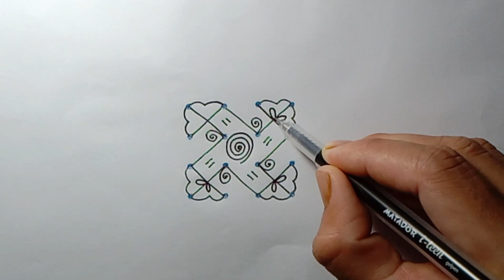Daily Kolam Rangoli Designs With 10+6 Dots.